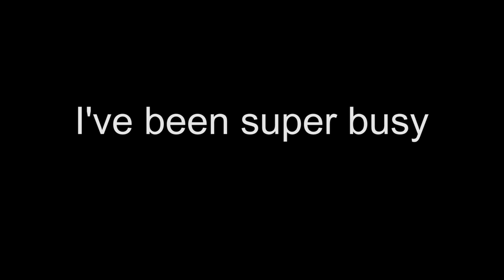Ash Saves Billy - Rainbow Six Siege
Background Art and Profile Pic (Thank's Scott!)